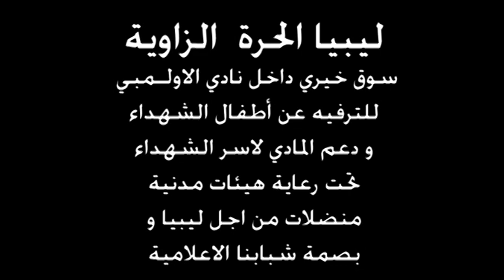سوق خيري من اجل اطفال الشهداء الزاوية.mpg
سوق خيري في الزاوية  للترفيه عن أطفال الشهداء و دعم المادي لعائلاتهم
/ فرج أكويدير / Libya Alhurra Livestream

أقامت جمعية مناضلات من اجل ليبيا و مجموعة بصمة شبابنا سوق خيري من اجل الترفيه عن أطفال الشهداء ، و أيضا تقديم دعم المادي من خلال المبيعات السوق الخيري .
حيث تضمن السوق مبيعات لمقتنيات تتزين بعلم الاستقلال من صنع حرائر الزاوية و بعض المأكولات و الحلويات ، و كان هناك مكان للألعاب الأطفال .
هذه ناشط من أنشطة عدة قامت به مناضلات من اجل ليبيا في أطار الاهتمام بجرحى الثوار و اسر الشهداء و كل هذه الأنشطة بدعم ذاتي من الجمعية .
هنا نحن نرى الكثير من الأنشطة باسم اسر الشهداء و جرحى الثوار و إلى ألان هذه الأنشطة لا تكفي ، فهناك الكثير من اسر الشهداء لديها الكثير من المتطلبات الأساسية في الحياة و إلى ألان لم يهتم بهم احد .
شكراً لهيئات المجتمع المدني على ما  تقدمه من اجل اسر الشهداء و الجرحى حتى ألان و نتمنى المزيد ، و أن يكون كل الأعمال صادقة تصب في أمكانها الحقيقية .
Libya Alhurra Livestream
  تصوير و مونتاج / فرج أكويدير /